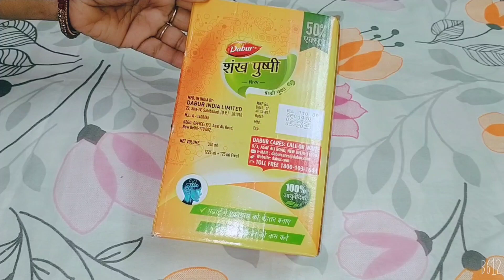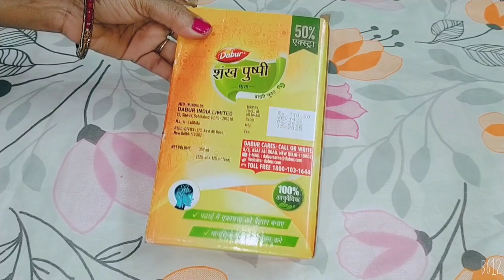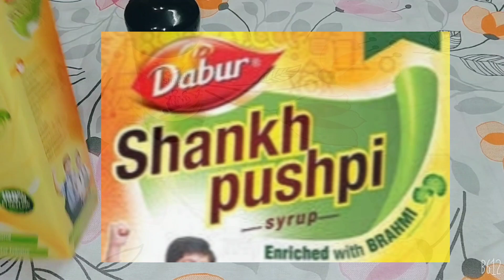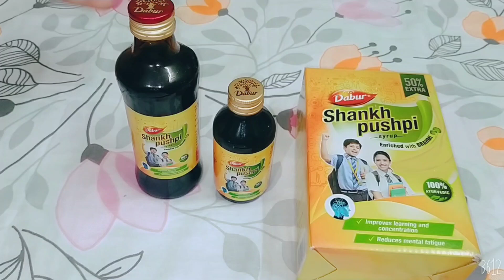Dabur Shankhpushi syrup ( Memory Booster)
Improve cognitive functioning some pushpi is a traditional remedy for increasing the functioning of brain
 reduce mental fatigue
 shankh pushpi for depression enhance Cardiac functioning stimulates digestion
 augments skin health
 help prevents headaches shankhpushpi for insomnia